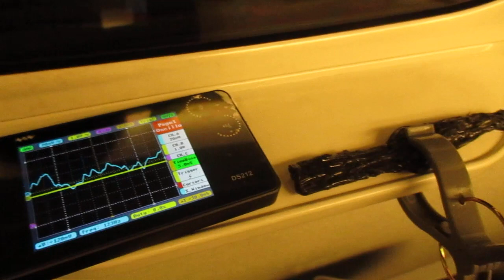超音波を利用した新幹線の振動計測実験 ultrasonic-labo